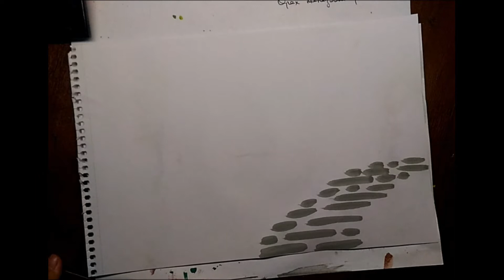Как нарисовать лес, тропинку, куст, пейзаж 20 урок Как научиться рисовать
Большое спасибо, творческих вам успехов и удачи по жизни!

Выкладывайте свои работы сюда с удовольствием посмотрю

Картинка для видео взята с просторов интернета